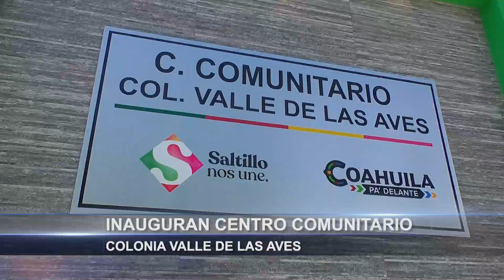Inaugura Chema Fraustro centro comunitario en colonia Valle de las Aves